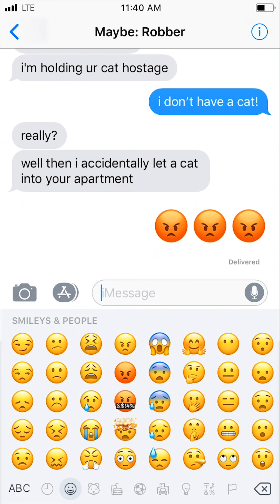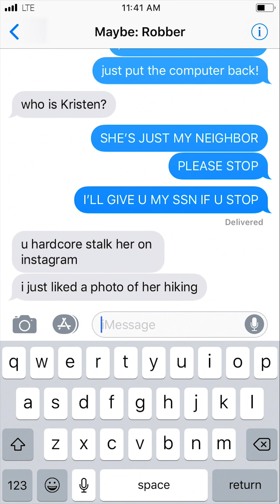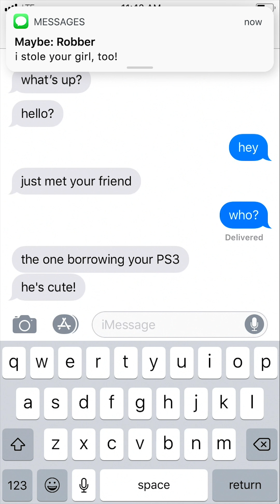WHEN THE GUY ROBBING YOUR HOUSE TEXTS YOU | by txtstories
Have you ever had a home robber text you? Let alone while they're robbing you! As you can imagine things get a little interesting.